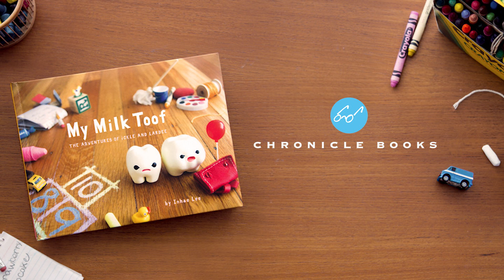My Milk Toof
The Adventures of ickle and Lardee

When two baby teeth came knocking at her door, artist Inhae Lee did what anyone would do: she invited them to live with her and started photographing their hilarious, miniature antics. The resulting blog phenomenon has captivated legions of devoted fans with its refreshingly sweet sentiment and hip appeal. Featuring brand-new stories alongside classic adventures, My Milk Toof follows two baby teeth named ickle and Lardee as they navigate the pleasures and perils of being very small in a very big world. With perfect comedic timing, the photographic tales in this book explore the world from the tiny perspective of a baby tooth (or milk toof), from taking a bath to exploring the outside world. Showcasing the intricate handcrafted universe that Lee has created, My Milk Toof has a quirky appeal that speaks to all ages. Whether they're baking a cake or spending a day at the pool, these two little guys are achingly sweet—but without the cavities.

Inhae Lee is an artist and caretaker to two little milk teef. She lives in Berkeley, California.